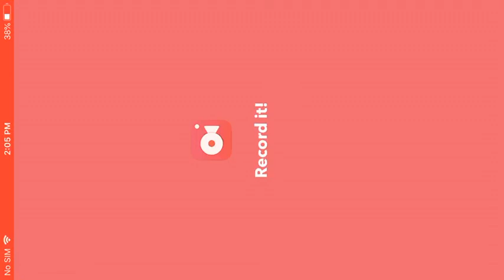Call of duty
This my first call of duty video, I also started a new channel  with my friend and the name of the other channel is PlayzMxM make sure to hit the subscribe bottom here and over there, peace out;)